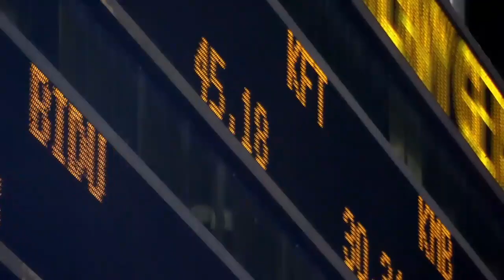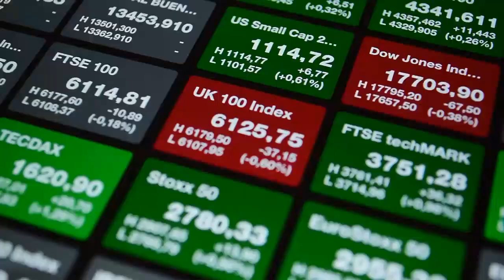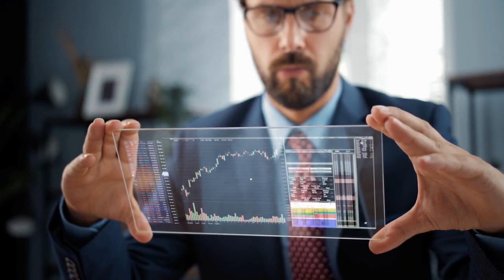Should You Add Archer-Daniels-Midland Co (ADM) Stock to Your Portfolio Monday?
Archer-Daniels-Midland Co (ADM) is near the top in its sector according to InvestorsObserver. ADM gets an overall rating of 39. That means it scores higher than 39% of stocks. Archer-Daniels-Midland Co gets a 72 rank in the Consumer Defensive sector. Consumer Defensive is number 8 out of 11 sectors.